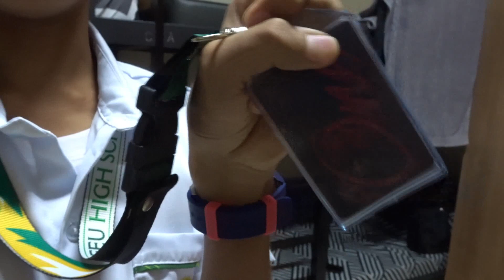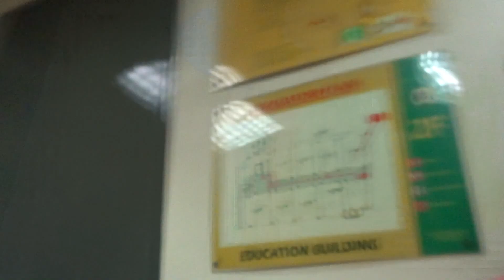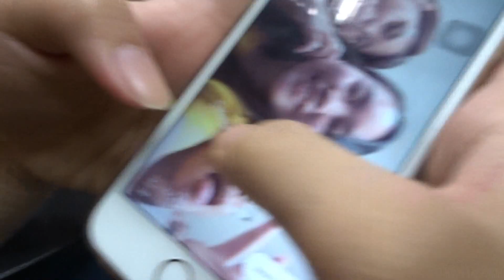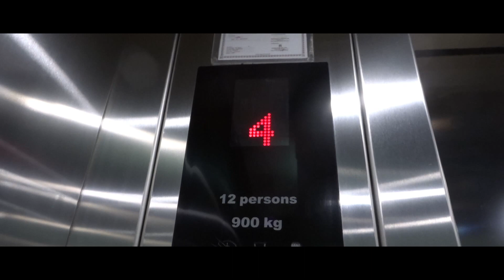FEU SHS FIRST DAY OF CLASSES | Dan Tingson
Hi Guys, Dan Tingson here. So after how many weeks of not uploading videos, I decided to post this video today. I'm back with a vlog that's about my first day of classes in Far Eastern University. I'm a Grade 11 Stem 8 student. So In this video you can see what happened in my new school.

If you enjoyed watching my video, click the like button and of course you can share this with your friends. You can also suggest video ideas by leaving a comment in the comment box below.

Thank you very much, xoxo.